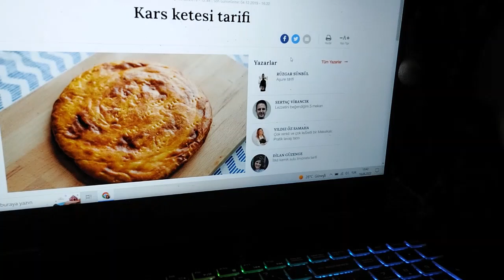POĞAÇA HAMURİŞİ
DEDİKODUCU ELTİLER MİSAFİRLERE NE DEDİ